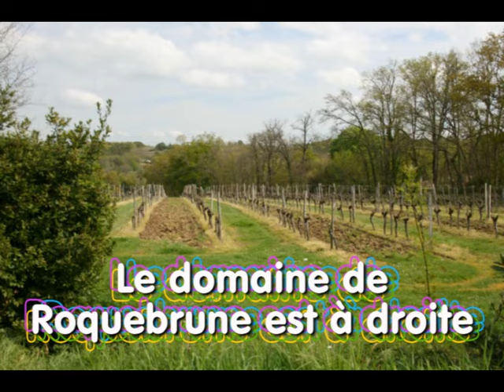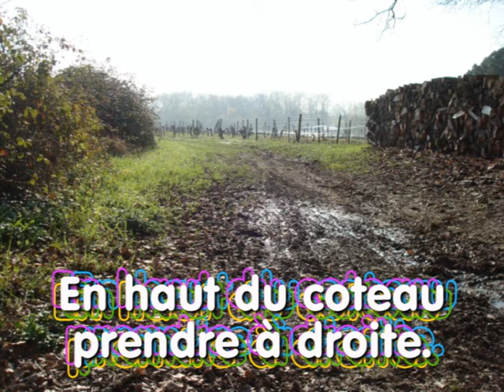Randonnée jazz œnophile. Festival JAZZ360 2010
Dès la première cession du Festival JAZZ360 en 2010, l'idée était d'organiser des randonnées à la découverte de nos vignobles et châteaux. Dimanche 16 mai 2016.
A Cénac, pour se rendre aux Châteaux du Garde et de Roquebrune et plus traditionnellement, maintenant, de Cénac à Quinsac pour assister aux concerts du dimanche matin au Château Lestange. En 2016, il en sera autrement...